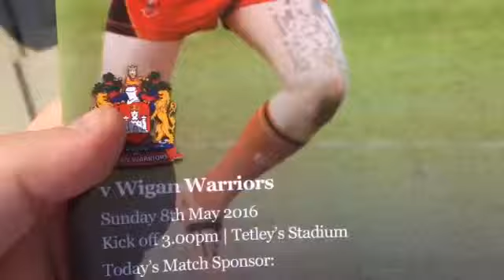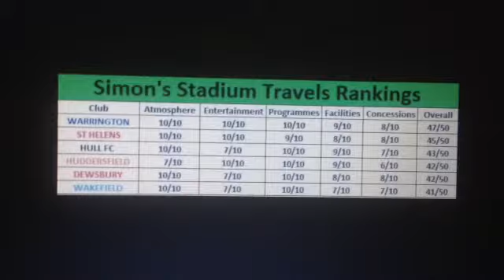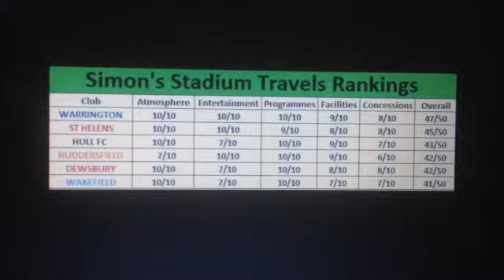Simon's Stadium Travels - The Tetley's Stadium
This edition sees a long awaited return to The Tetley's Stadium- home of the Dewsbury Rams.